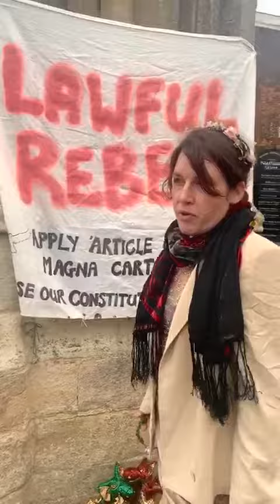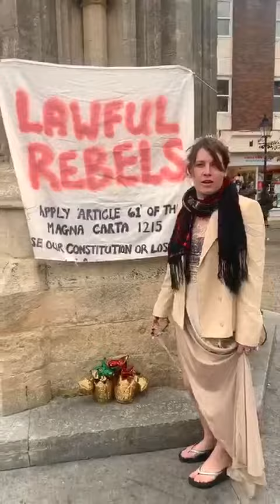CLA - On Sedition